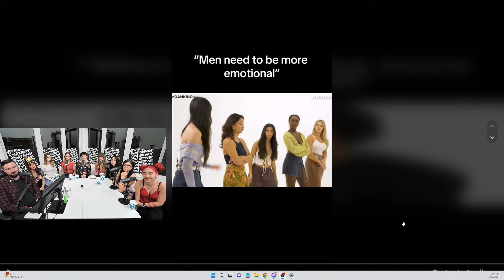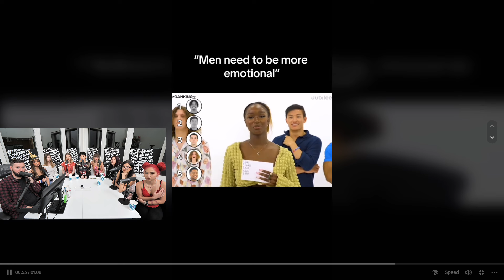They CLAIM To LOVE Men Who Are VULNERABLE?!